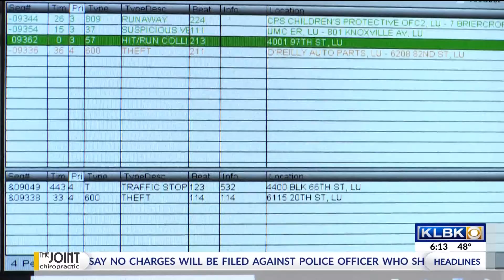Day of a Dispatcher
A day in the life of two Lubbock Police dispatchers.